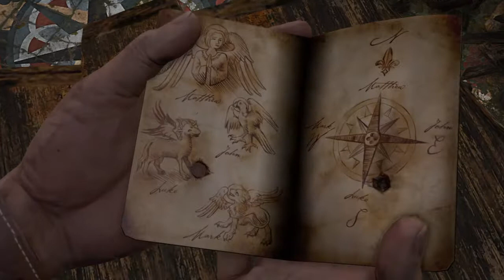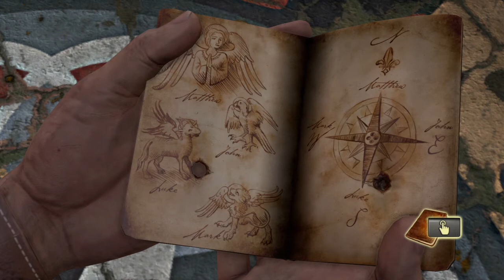Uncharted 1: Drake's Fortune - Sanctuary 2 compass puzzle